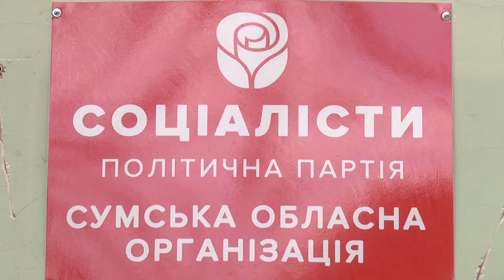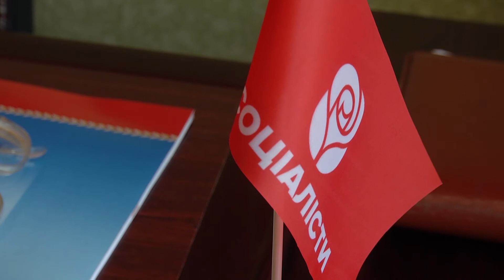У центрі уваги – Соціалісти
До дня Перемоги сумська обласна організація партії «Соціалісти» запросила до себе ветеранів Другої Світової Війни, аби привітати їх зі святом. За одним столом зібралися справжні герої: зв’язківці, розвідники, учасники партизанського руху. Кожен поділився своїми спогадами.